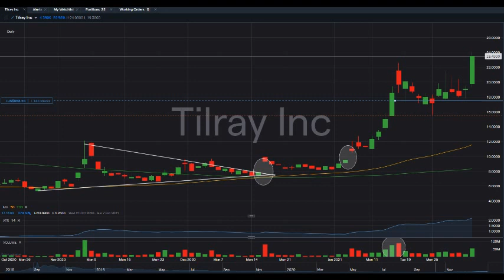TLRY) Tilray Stock Update | HIGH RETURNS? | Cannabis Stocks to buy now ?!?